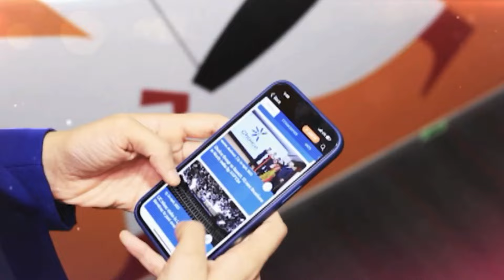Israeli Protesters Seek Immediate Release Of Hostages In Gaza | Israel-Hamas | IN18V | CNBC TV18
Israeli protesters & the local police get into a scuffle in Jerusalem. The protesters are seeking the immediate release of hostages held in Gaza, after Hamas released a video showing the hostage Hersh Goldberg-Polin in captivity

n18oc_business